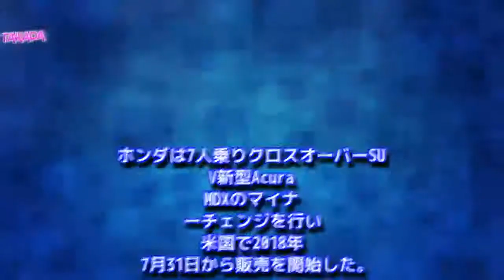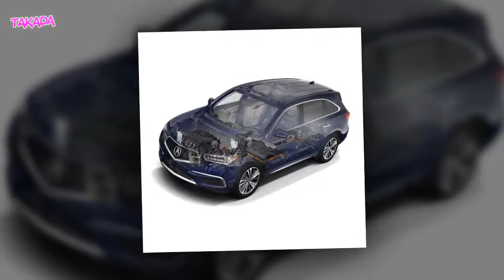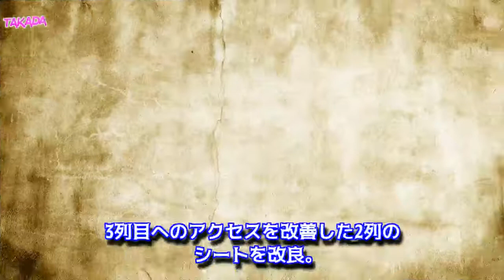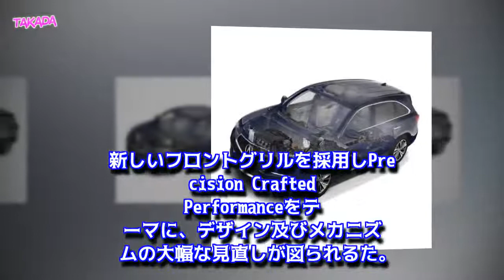ホンダ 新型 Acura MDX ハイブリッド 7人乗りクロスオーバーSUV 2019年モデル 米国2018年7月31日発売